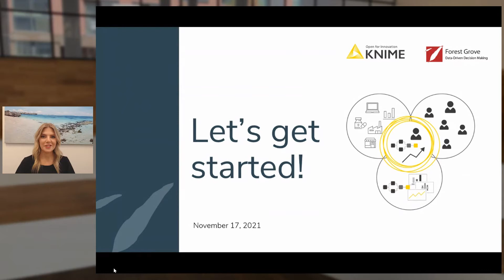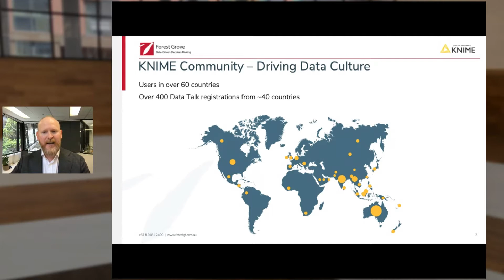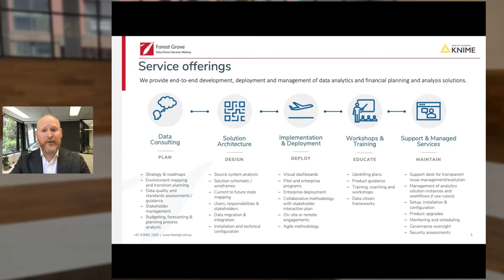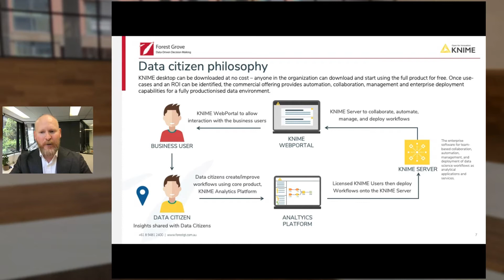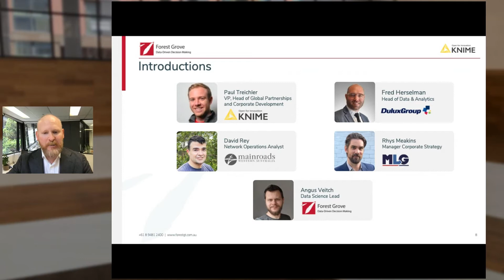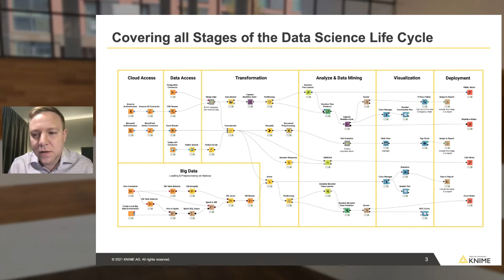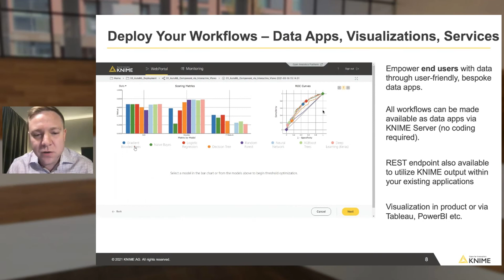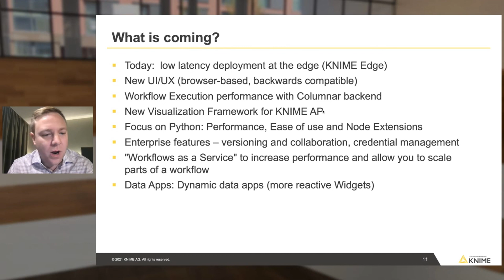KNIME Data Talks | Data Culture Across Industries | Introduction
Data-driven organizations are strategically placed to make better decisions. But how can companies establish their own data culture? Learn from leading Australian businesses who are proving that Data Culture is not just a buzzword.